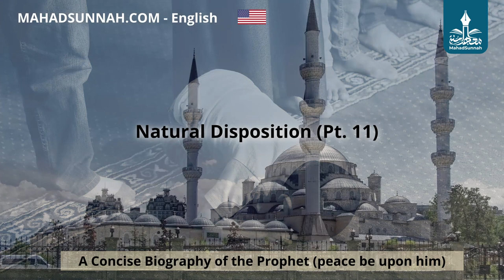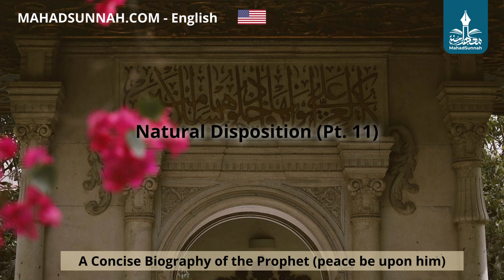11 Natural Disposition Pt 11